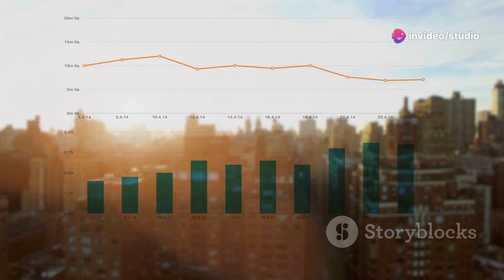Elon Musk : After Mars, Why Venus Is the New Focus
Elon Musk Mission After Mars: Why Venus Is the New Focus, Mars has been the top destination in the space race, but now, attention is shifting to Venus. Why is Elon Musk setting his sights on Earth’s ‘sister planet’? In this video, we’ll explore why Venus might become the next big focus in space exploration, the challenges and opportunities it presents, and what makes it such an intriguing target. Get ready to discover how the future of humanity could unfold on this extreme, cloud-covered planet!